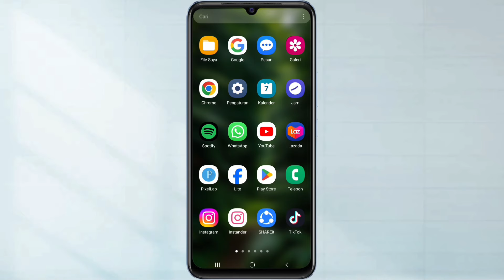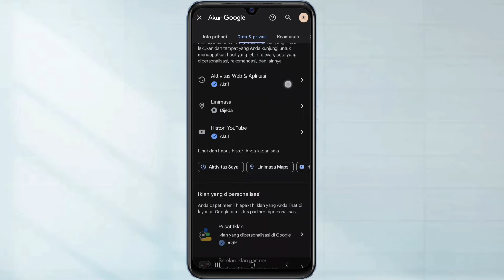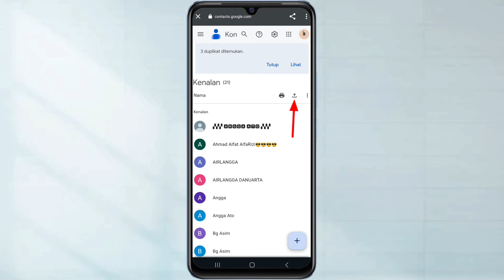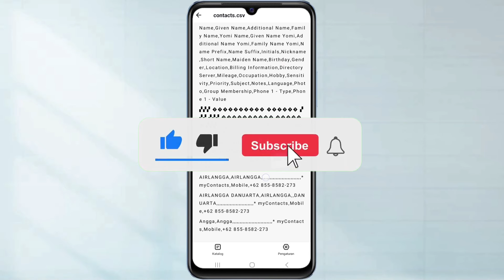Cara Mengembalikan Data HP yang Sudah di Reset ke Pengaturan Pabrik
Hallo teman teman semua sahabat hafid media tv berikut ini saya akan bagikan yaitu, Cara mengembalikan data hp yang sudah di reset ke pengaturan pabrik

Jika sebelumnya teman teman sudah melakukan reset hp ke pengaturan pabrik. Dan kemudian teman ingin mengembalikan data hp nya. Nah untuk caranya teman teman bisa simak video berikut ini sampai selesai

Semoga Bermanfaat!!